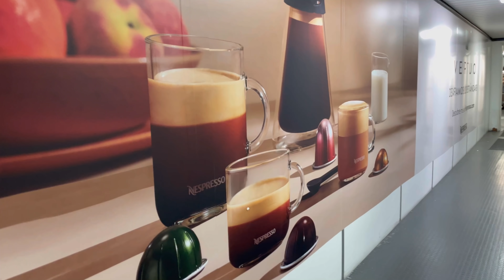VACATION OUTFIT TRY ON HAUL AND VLOG 2022 | Babyshower Vlog 👶🏼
Hi my loves! In todays video I’m doing a mixture of lingerie try on haul and vlog where I take you with me while me and loulabellee put together a surprise babyshower for our friends.

xx
Nat

Do you want to support Natbelleza and wear merch?

Support💚💚
Amazon Wishlist ✔️